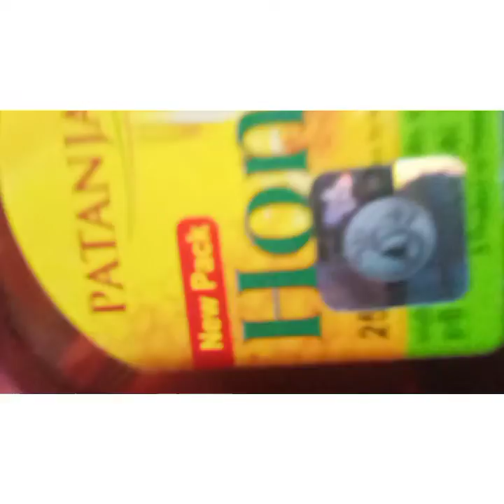healthy milk drink in winter season effective for our joints in couch fore eyes👀 asthama hemoglobin